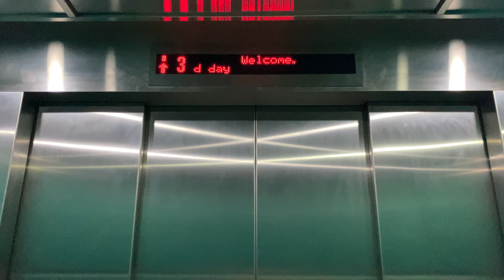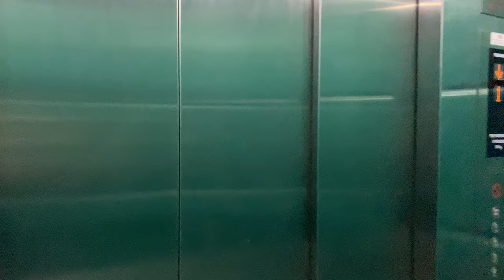TOSHIBA ELCOSMO-III MR @ 'TIMMAC@KRANJI' [METAL WING SERVICE LIFTS]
In the event that carrying cargo up by vehicle or through the passenger lifts is not feasible, a single service lift of a larger capacity of 2000 kilograms capacity is provided, though it will only stop at the driveway floors. In other words, delivery to the offices at the mezzanines necessitate use of the smaller-sized passenger lifts.